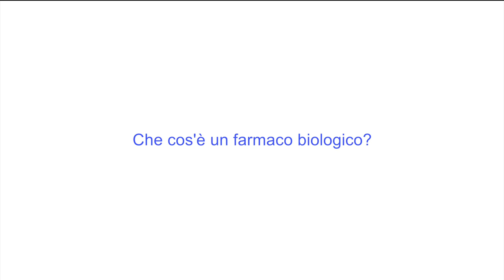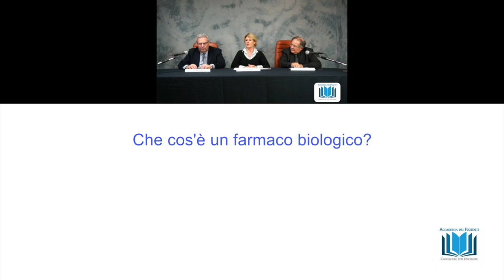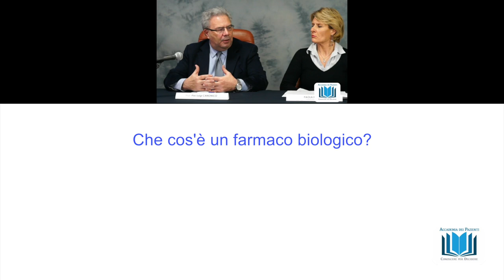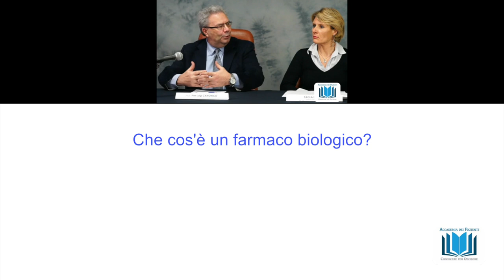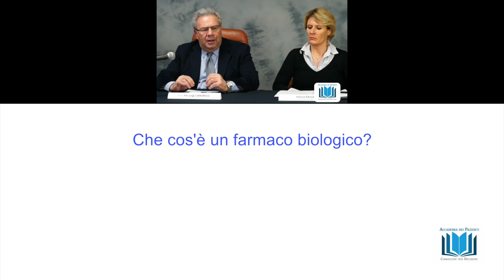1 Che cos'è un farmaco biologico?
Che cos'è un farmaco biologico?
webinar "I farmaci biosimilari"
rispondono alle domande il prof. Pier Luigi Canonico e il prof. Piercarlo Sarzi Puttini